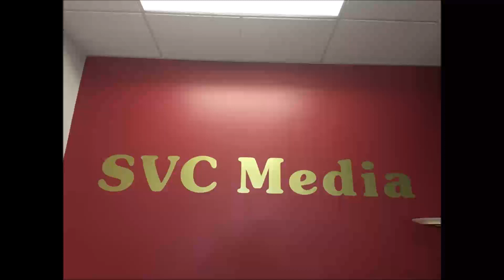2019年8月5日 星期一 保險顧問 Sabrina Chen / 股市分析 Bill Yen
2019年8月5日 星期一
保險顧問                  Sabrina Chen
股市分析                  Bill Yen